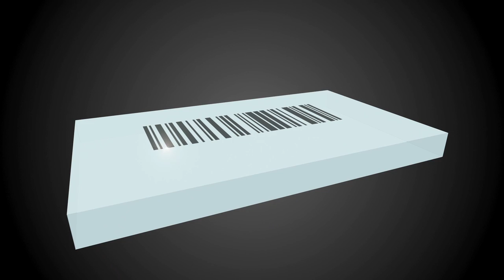Laser Marking - Universal Laser Systems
The laser beam modifies the material surface, creating permanent marks without removing material or impacting surface integrity.